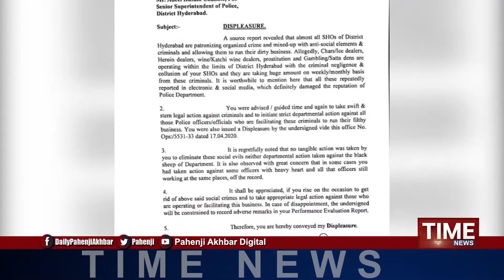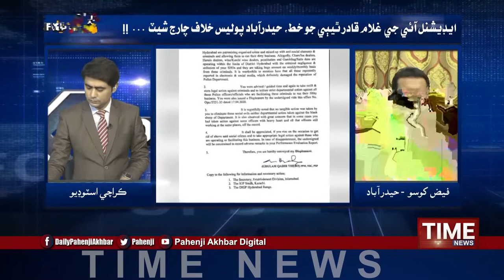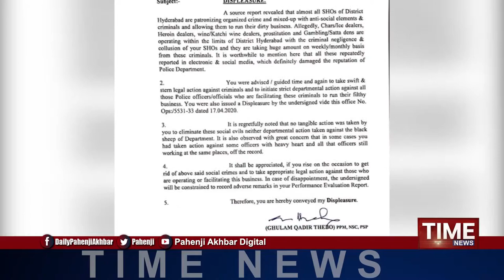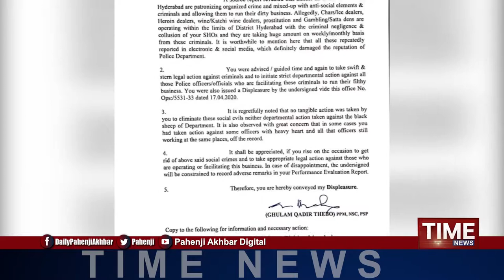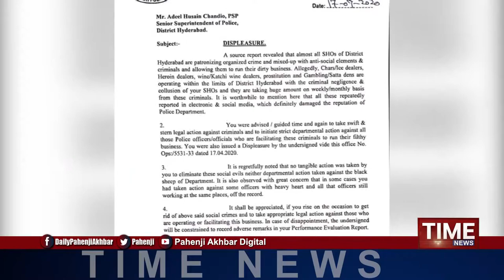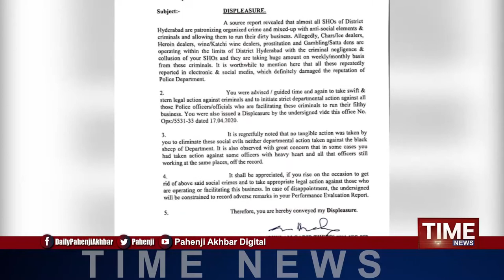Follow Up By Time News 21st July 2020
Time News Presents Follow Up - 21st July 2020